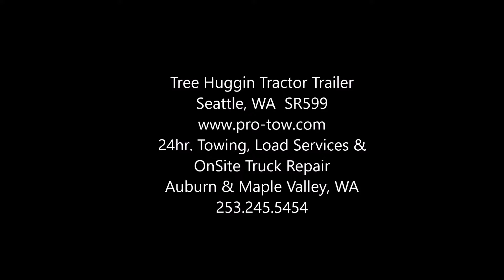Tree Huggin Tractor Trailer in Seattle, WA | Pro-Tow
This tree hugging semi truck got a little to close to the trees and got itself stuck.

and call us when you're in a jam and we'll come help you out.